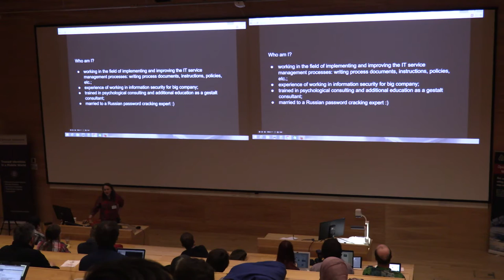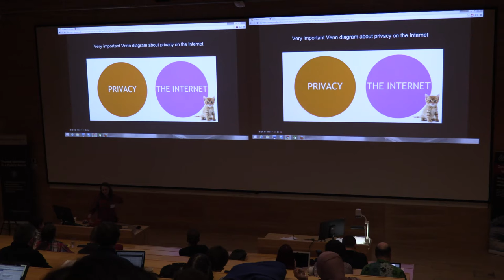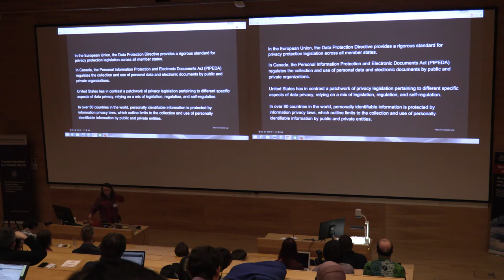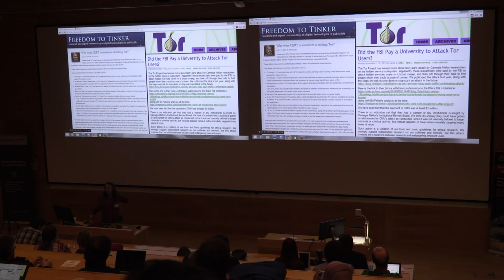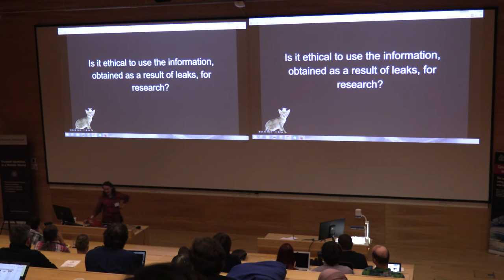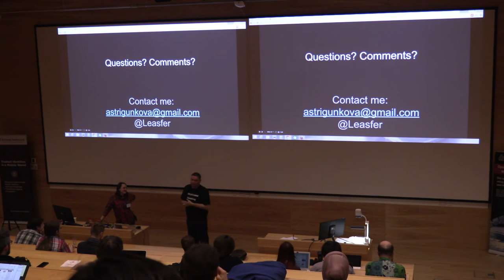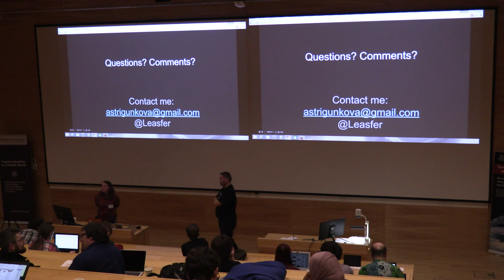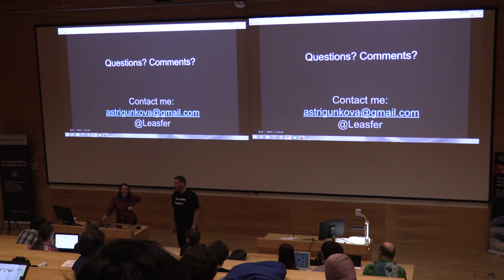18 - Alexandra Strigunkova - "To whom it's not concern"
"To whom it's not concern" (ethical problems of information leaks research)

Abstract:
Any information posted on the Internet could fall into the hands of persons, for whom it is not intended. And it's not just about the password and login of users of various systems, but also about highly delicate personal data. There are rules and regulations in academic circles for handling information, especially containing personal data. But among researchers in the field of information security not all follow such rules and restrictions. Do not forget about the legal side of the issue, because the law of different countries try to protect the privacy of citizens. The case of the Ashley Madison raises the very question that I want to discuss: is it ethical to use the information obtained as a result of leaks for research? Especially if it is information of a delicate nature. After all, virtually every researcher is the person for whom this information is not intended.

Alexandra works in the field of implementing and improving the IT service management processes: writing process documents, instructions, policies and also she has experience of working in information security. But on the other hand she has a 2 years training in psychological consulting in People's Friendship University of Russia and additional 5 year education in Moskow Institute of Gestalt and Psychodrama as a gestalt consultant. This allows her to see the world of information security from an interesting perspective we often forget: how we actually think and behave with challenges and solutions. And last but not least: she is married to a Russian password cracking expert.